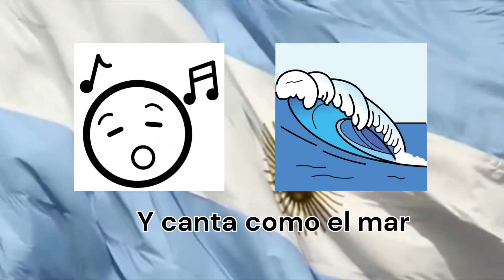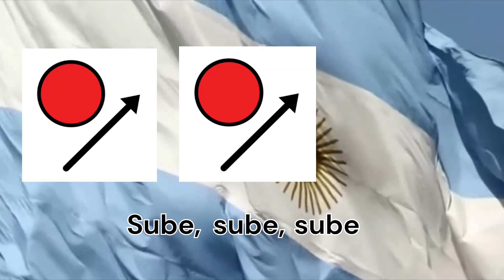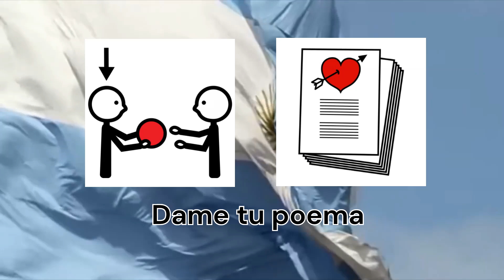Sube, sube, sube con pictogramas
"Sube, sube, sube" cantada por Mercedes Sosa y compuesta por Víctor Heredia.